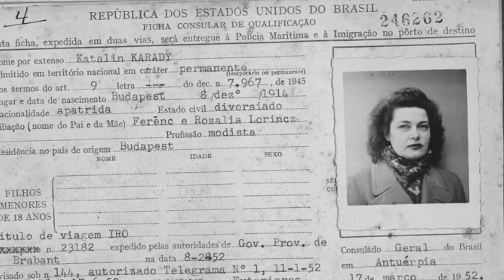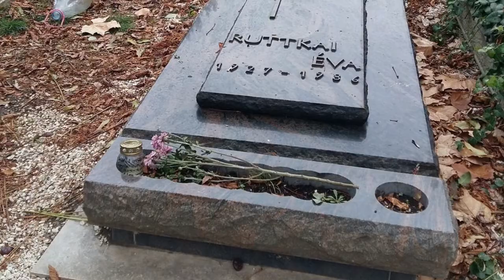A Farkasréti temető titkai- Második rész: Karády, Ruttkai Éva, Schütz Ila, Gobbi Hilda, Dajka Margit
Ebben a videóban folytatjuk a temető sétát. Most olyan nagy színésznőket látogatunk meg, akik maradandót alkottak: Karády Katalin, Ruttkai Éva, Schütz Ila, Gobbi Hilda, Dajka Margit.